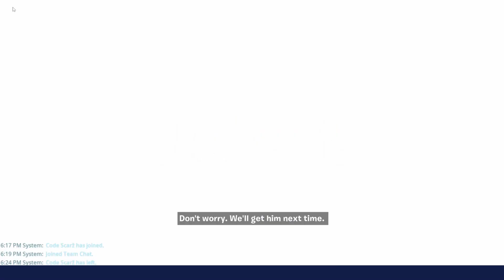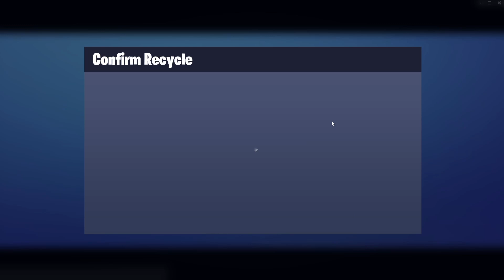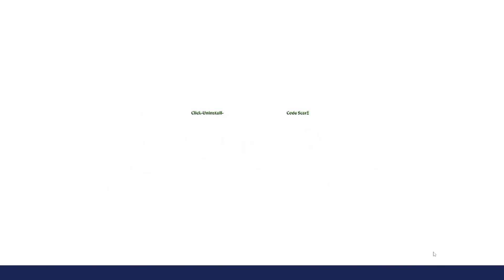Do YOU actually need to pick up the Mythic Caches in Msk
Hi,

2 man mythic storm king,
save the world live,
save the world carries,
save the world glitch